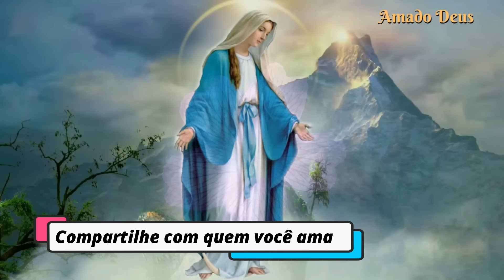TERÇO DE NOSSA SENHORA DAS GRAÇAS, terço para dormir, Amado Deus, momento de oração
Amados irmãos e irmãs, sejam bem vindos ao canal AMADO DEUS
Hoje eu te convido a rezar comigo o poderoso TERÇO DE NOSSA SENHORA DAS GRAÇAS
O terço de Nossa Senhora das Graças é uma poderosa oração, capaz de fortalecer nossa vivência com Maria Santíssima e nos ajudar na realização de inúmeras graças.
"Eu vos saúdo, ó Maria, cheia de graça! Das vossas mãos voltadas para o mundo as graças chovem sobre nós.

O canal AMADO DEUS foi criado com o objetivo de trazer a Paz de Jesus e o Amor de Maria a nossa vida diária. Mesmo em meio às tribulações da nossa vida, que esse local seja um momento de refúgio, quase como um retiro espiritual diário nos braços do Pai Celeste.
Que através da poderosa oração do terço, você possa entregar as suas dores, os seus sofrimentos, angústias a Mãe Maria. Que você possa sempre voltar para agradecer as bênçãos e o amor recebido de Jesus.
Você poderá ouvir as orações antes de dormir ou enquanto dorme e acordar cheio (a) do Espírito Santo. Você também poderá ouvir as orações durante os seus afazeres diários, concentrado no amor de Deus.
Que o canal AMADO DEUS possa fazer parte da sua caminhada espiritual, e que cheio do Amor de Jesus e Maria você possa ser veículo do amor de Deus na sua família, com os seus amigos e na sua comunidade.

VAMOS ORAR JUNTOS COMO UMA GRANDE FAMÍLIA DE ORAÇÃO?
🔔Assista e compartilhe com quem você ama 💞

Nunca se esqueça: Você é o Filho Amado de Deus! Então volte pra casa para celebrar na sala do trono do Pai todo o amor e glória do criador. Que a paz de Jesus e o Amor de Maria estejam sempre no seu coração.